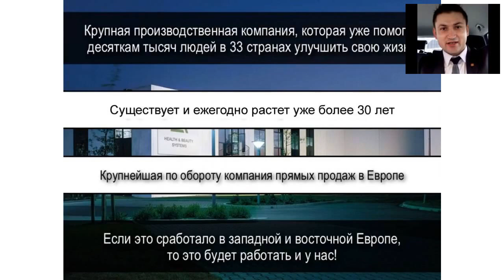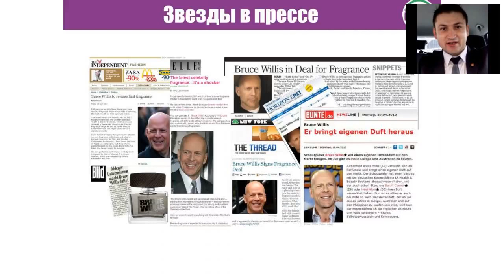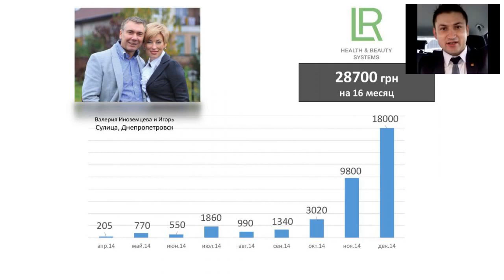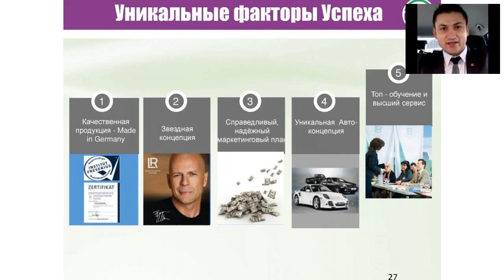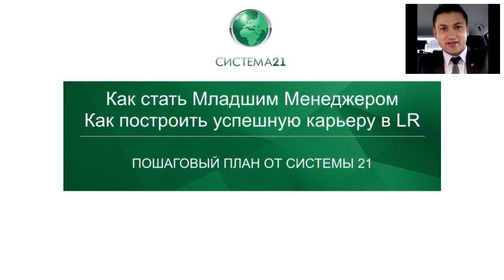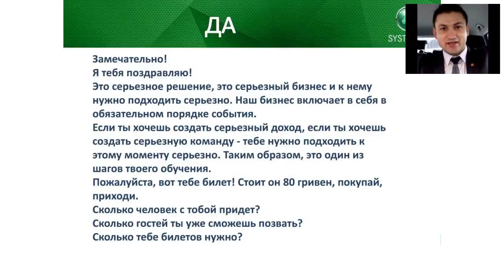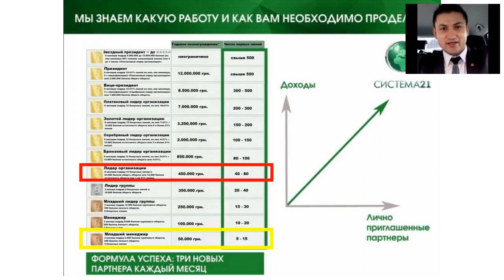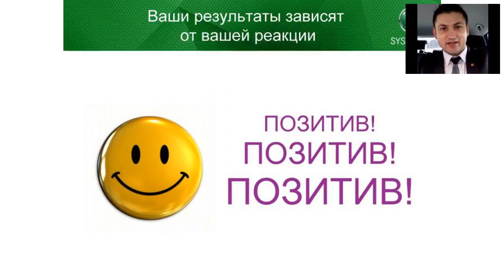Вебинар для Украины 24.10.2016 - Мартынец Сергей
Запись еженедельного вебинара для партнеров LR -  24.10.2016
спикер - Мартынец Сергей